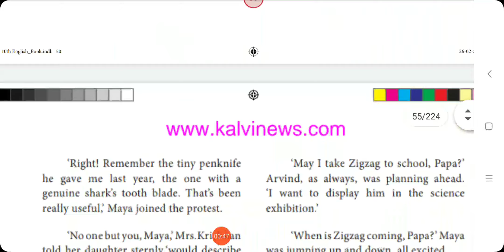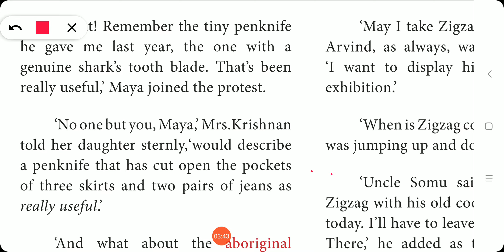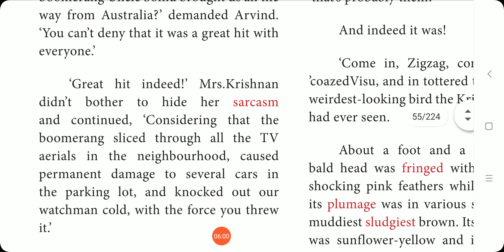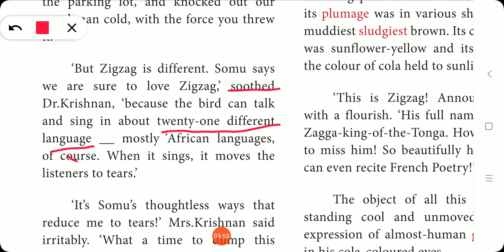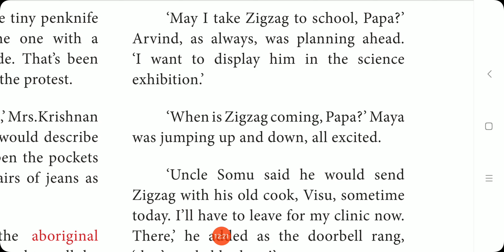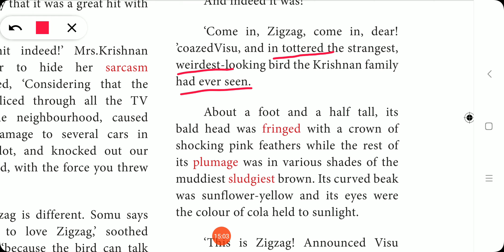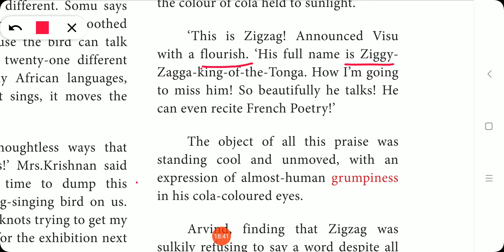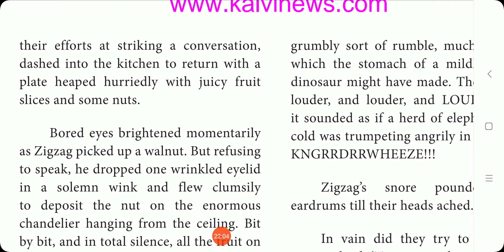10 th English ZIGZAG 🐦 part --2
Supplementary